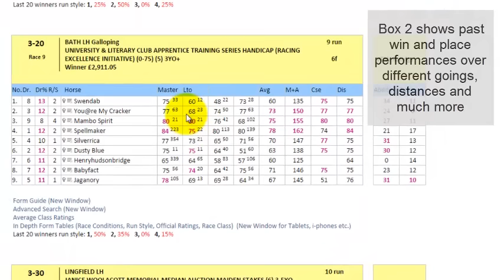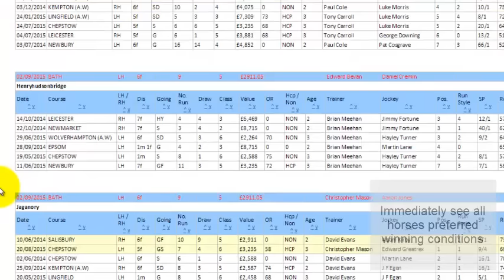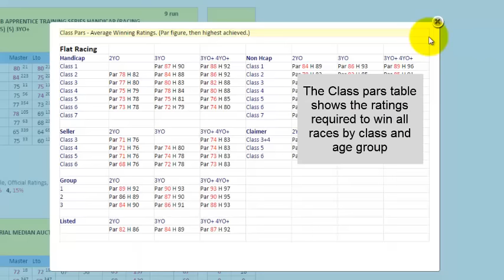Successful Betting Using Inform Racing - A Quick Overview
A quick overview of the speed rating race cards. All showing how easy it can be to read the form and access the speed ratings.